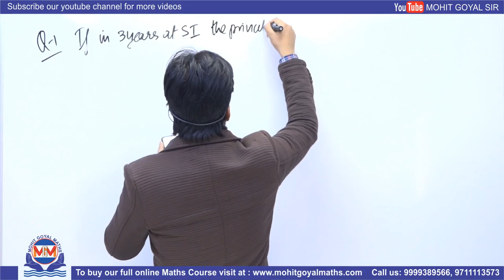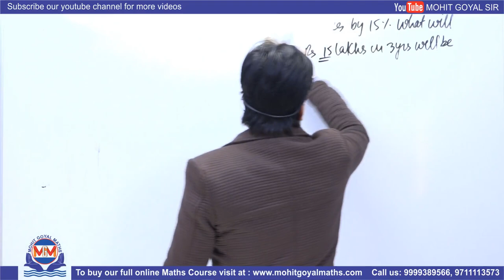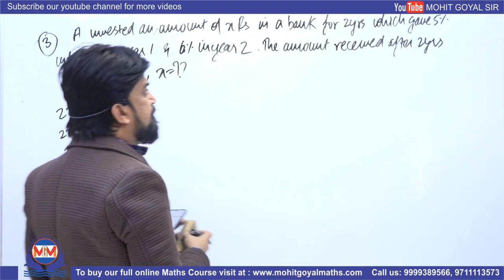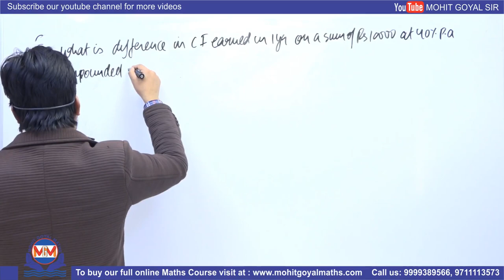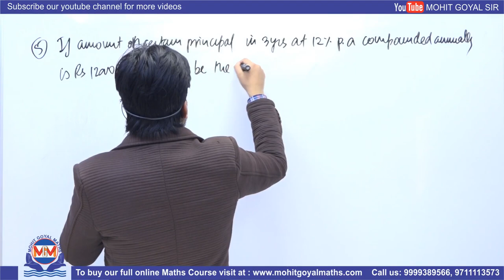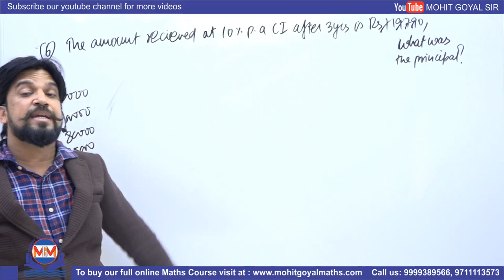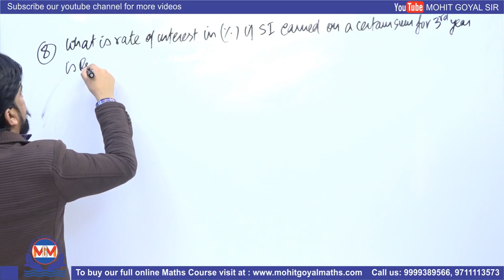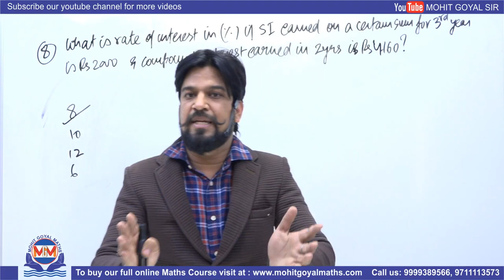Pen Free Habits for Selection Session #7 | SI-CI के साथ part#2